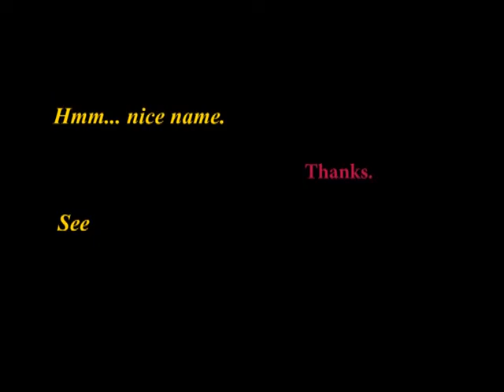Keko Trailer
In college we had to make a trailer to give an idea what I'm going to make of my FMP (final masger project).

click on the link to go to my tapastic page tp read my comics